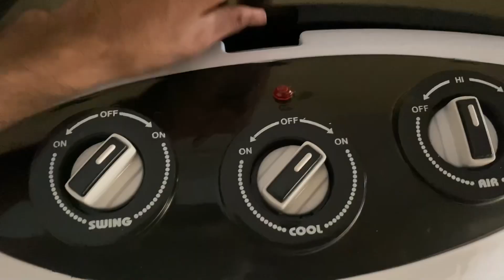I buy a water cooler for hot weather